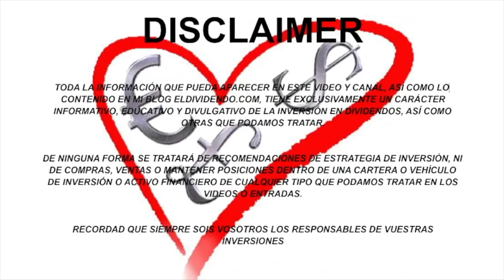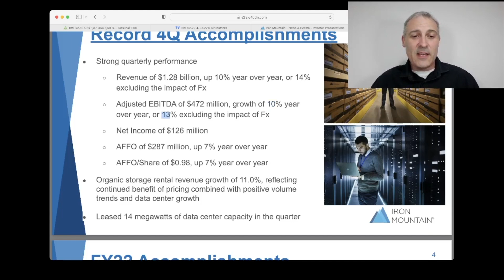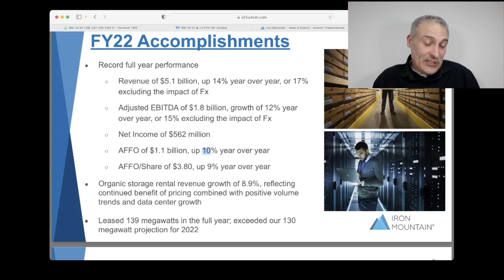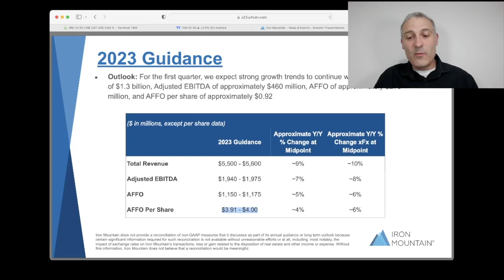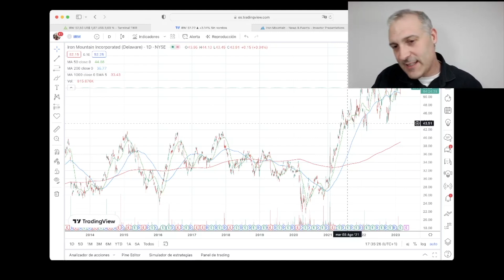129. Grandes Aciertos, Iron Mountain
Hablaremos de un acierto que tuve en mi carrera de inversor con la compra de las acciones de IRM en un momento en el que la cotización estaba muy deprimida.

El curso de los Héroes del Dividendo ya esta abierto de nuevo!